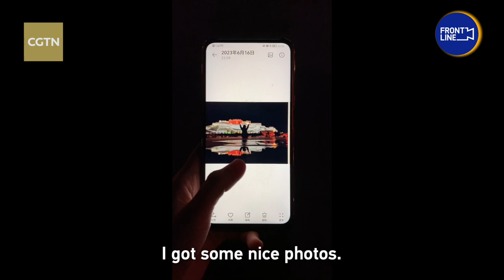Summer tourism craze in China: Reflection photos at Potala Palace Square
The hot weather of the 2023 summer makes China's Xizang Autonomous Region more attractive, due to the relatively lower temperature, in addition to unforgettable destinations. Even late at night, the Potala Palace Square has tourists who want the opportunity for a special kind of photo. This kind of photo is trending on Chinese social media platforms and is appealing to foreigners too.